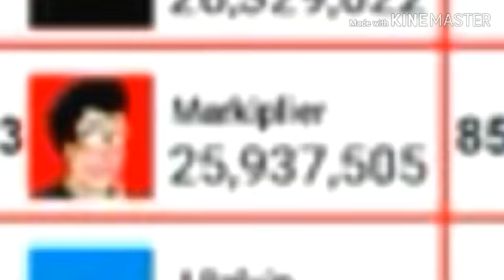MARKIPLIER HITTING 26 MILLION SUBSCRIBERS!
ye
also srry about the bad quality :(